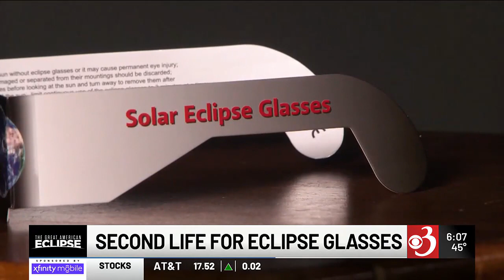CSWD collecting used glasses after eclipse